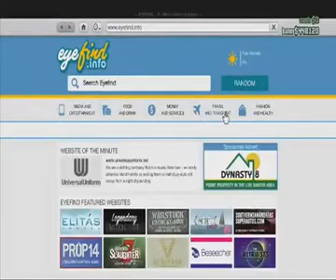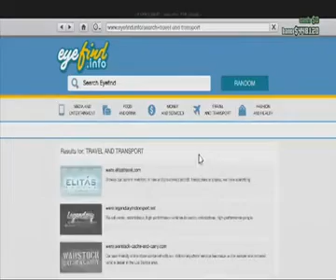Gamer Series 316